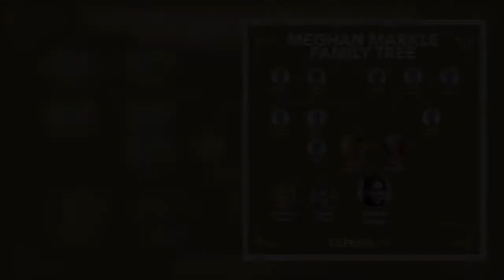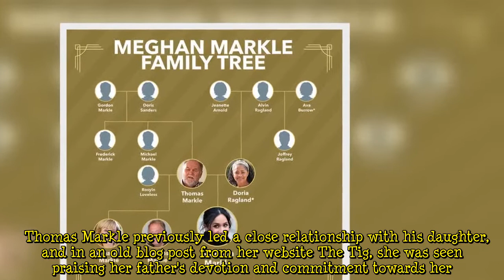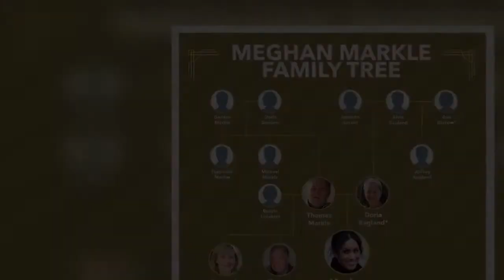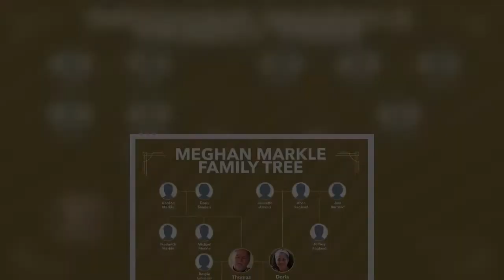Thomas Markle threatens Meghan Markle and Harry with new 'nothing off limit' interview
Meghan Markle's estranged father, Thomas Markle, has appeared in a new teaser trailer for the Australian breakfast show Sunrise, promising to give audiences a "world-exclusive interview". The former lighting director has spoken to the media a number of times about the difficult relationship he leads with his daughter and son-in-law, Prince Harry.  The sneak peek trailer shows a montage of the Duke and Duchess of Sussex, and promises to keep "nothing off-limits" in this explosive new interview.  Thomas Markle recently appeared on GB News from his home in Rosarito, Mexico, where he was interviewed by host Dan Wootton.  During the interview, he revealed that he had sent Meghan a bouquet of ros  ...